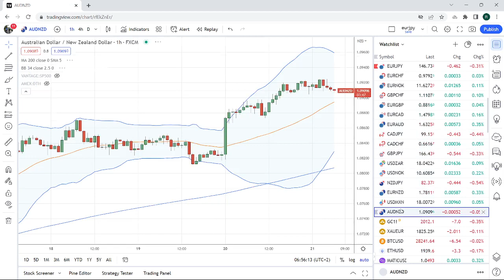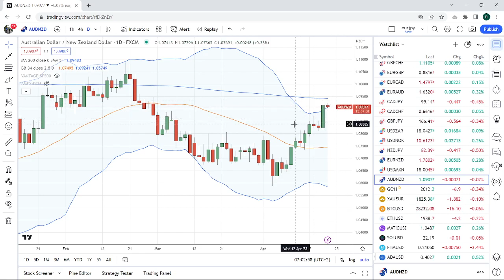FOREX & CRYPTO TRADING Apr 21st an institutional view for individual traders from PrivateerFX